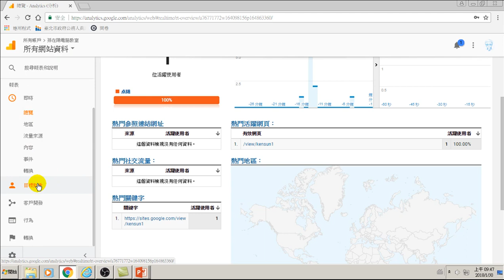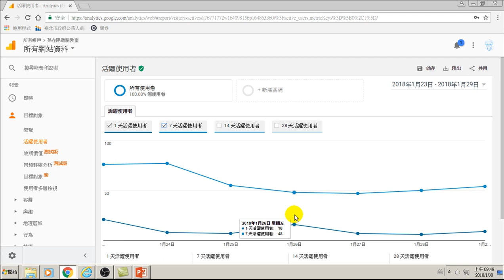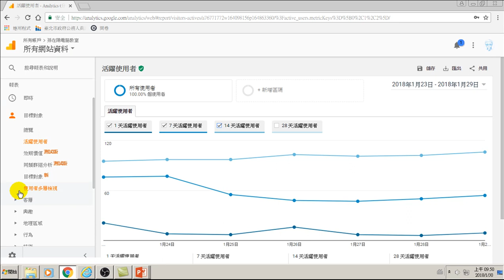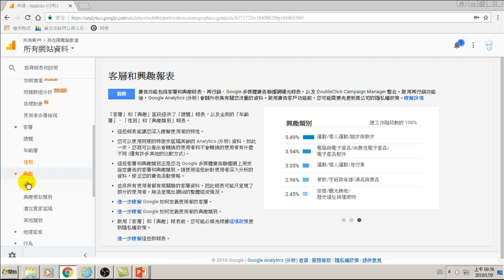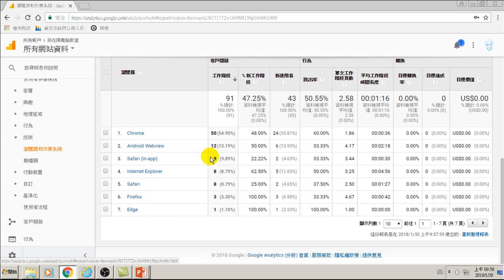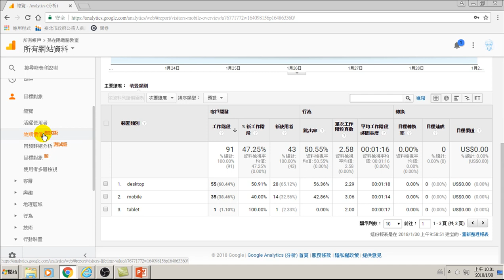51.GA網站分析得到瀏覽者行為模式GA網站分析)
51.GA網站分析得到瀏覽者行為模式(用大數據分析做GA網站分析)